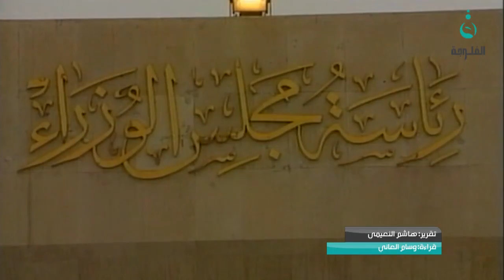مجلس الوزراء يعقد جلسته الاعتيادية بعد ثلاث محاولات فاشلة